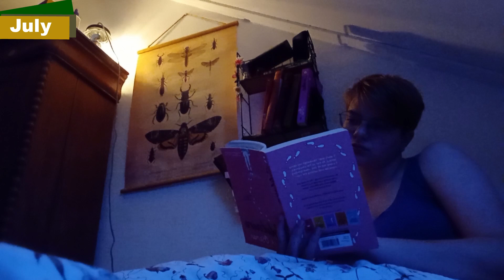JULY 2023 || Some peace and quiet || VLOG #8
hi this video is a lot late because august has been a verry busy month for me and i didnt have time or proper internet to upload. but here it is. some work,  days away and a lot of time at home.
Song: Clay pigeons by Michael Cera